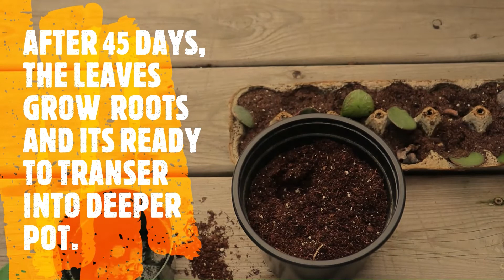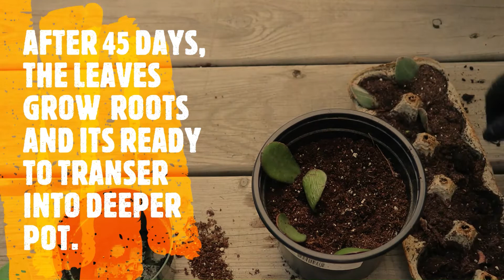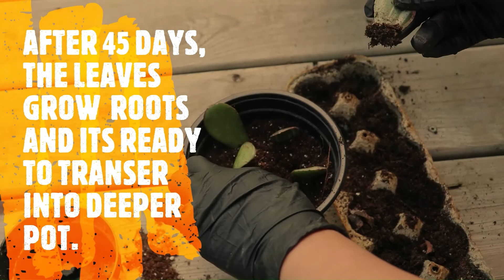HOW TO PROPAGATE JADE PLANTS USING THEIR LEAVES 2022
This video is about propagating my jade plant. Jade plant is considered succulent plant, they do not like overwatering them. They loose their leaves when you overwater them and when sitting in wet soil for a long time. They like in bright area in order to grow faster. Jade plant is also a lucky plant which can bring good luck in your home.